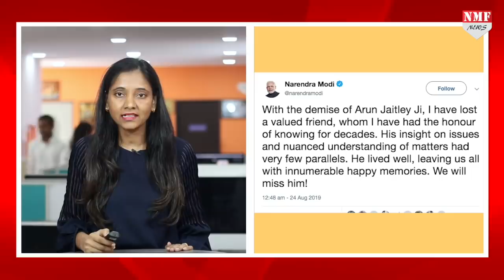दोस्त Jaitley के घर पहुंचकर भावुक हुए मोदी, परिवार से की बात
अपने तीन देशों के दौरे से देर रात लौटे पीएम मोदी आज सुबह ही अपने दिवंगत दोस्त अरुण जेटली के घर पहुंचे और परिवार को सांत्वना दी…पीएम मोदी ने जेटली के परिवार से बात की…इस दौरान वो काफी भावुक दिखाई दिए…

Producer- Arti
Editor- Aditi